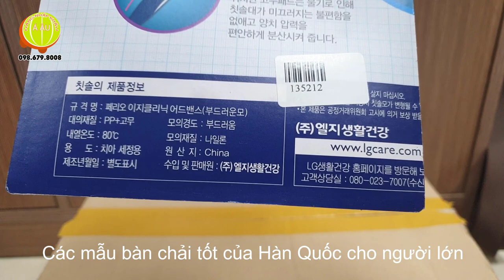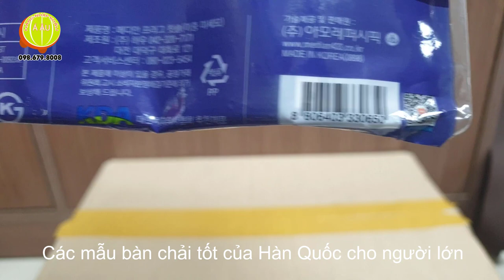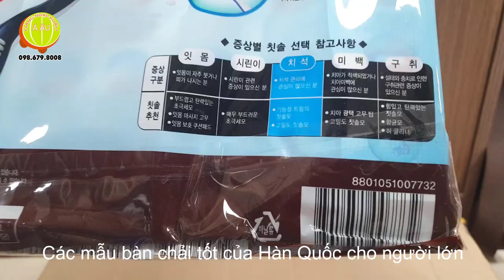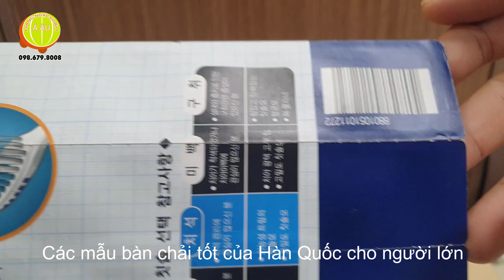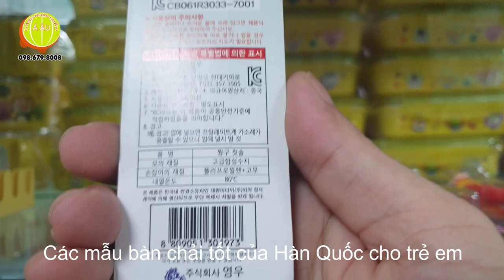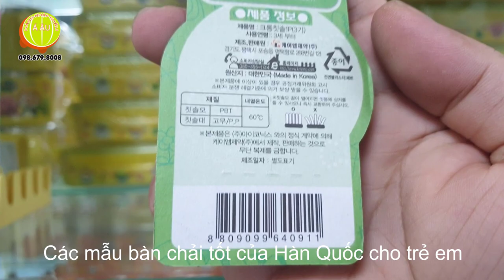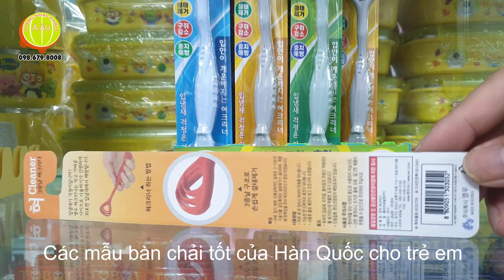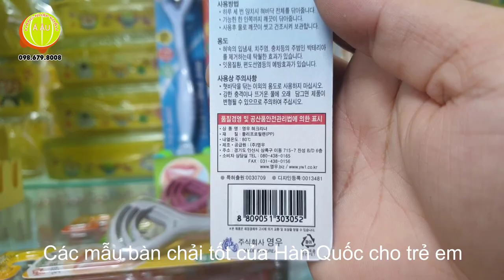20 mẫu bàn chải đánh răng Hàn Quốc cho người lớn và trẻ em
Vì sao phải thường xuyên chăm sóc răng miệng?

Vì sao phải đánh răng hàng ngày?

Đánh răng như thế nào để chăm sóc răng miệng đúng cách?

Bạn có biết rằng 80% vi khuẩn không nằm trên răng? Đó là lý do tại sao chải sạch răng, lưỡi, má và nướu cũng rất quan trọng. Đánh răng bằng bàn chải giúp khử mùi hôi và ngăn ngừa các bệnh về răng miệng. Hầu hết các loại bàn chải đánh răng Hàn Quốc do Hàng Nhập Khẩu Á Âu phân phối cấu trúc lông bàn trải hai tầng, sợi 0,01mm len lỏi vào từng kẽ răng giúp chải răng sạch hơn, massage nướu lợi và lợi giúp loại bỏ những mảng bám cứng đầu nhất.

Thay đổi bàn chải đánh răng 3–4 lần trong năm

Đối với bạn niềng răng cần sử dụng bàn chải đặc biệt và các dụng cụ vệ sinh răng khác theo hướng dẫn của nha sĩ

Người lớn tuổi bị viêm khớp hay các vấn đề sức khỏe khác khiến bạn khó cầm bàn chải đánh răng, có thể dùng bàn chải điện.

Đánh răng cho em bé như thế nào?

Khi các bé còn chưa mọc răng, cha mẹ đã vệ sinh răng nướu cho trẻ bằng gạc mềm thấm nước ấm sạch hoặc nước muối pha loãng.

Với bé từ 6 - 12 tháng tuổi, ở giai đoạn này, đa phần các bé đã mọc được khoảng 8 cái răng và răng hàm đang trong giai đoạn nhú lên. Lúc này, việc chăm sóc răng miệng và cho bé đánh răng là rất cần thiết. Do có không ít trường hợp trẻ bị sâu răng ở giai đoạn này có thể ảnh hưởng nghiêm trọng tới răng, khi trẻ mọc răng vĩnh viễn.

Từ 1.5 tuổi, bé rất thích bắt chước những hành động của cha mẹ và mọi người xung quanh, do đó, tập cho bé đánh răng giai đoạn này sẽ giúp bé dần dần xây dựng thói quen đánh răng, tiếp nhận việc đánh răng và làm tốt việc này.

Khi trẻ trong giai đoạn từ 4 - 6 tuổi, đây là giai đoạn trẻ đã mọc gần như đủ răng, ngoài thói quen đánh răng hằng ngày, cha mẹ cần hướng dẫn bé đánh răng đúng cách để bảo vệ sức khỏe răng miệng cho bé được tốt nhất.

Hướng dẫn đánh răng đúng cách:

Mọi người đều biết rằng việc đánh chải răng đóng vai trò rất quan trọng trong việc chăm sóc sức khỏe tổng thể của chúng ta, nhưng không phải ai cũng nắm được phương pháp chải răng đúng cách. Hiệp hội Nha khoa Hoa Kỳ khuyên bạn nên đánh chải răng ít nhất hai lần mỗi ngày; dưới đây là những nguyên tắc đánh chải răng đúng cách để đảm bảo sức khỏe răng miệng của bạn.

Lựa chọn loại bàn chải đánh răng phù hợp. Trước khi đánh chải răng, bạn cần phải lựa chọn loại bàn chải phù hợp với tình trạng sức khỏe răng miệng của mình. Loại bàn chải đánh răng mà bạn chọn cần đáp ứng được nhu cầu cụ thể của bạn. Nếu bạn cần một chiếc bàn chải với chức năng chính là để loại bỏ mảng bám, bàn chải lông mềm là sự lựa chọn tối ưu. Mặt khác, nếu bạn lo lắng về việc vệ sinh những vùng mà lông bàn chải khó có thể tiếp cận, bạn nên cân nhắc sử dụng một chiếc bàn chải có đầu nhỏ gọn hơn trong số các sản phẩm Chăm sóc răng miệng Hàn Quốc.

Không nên chải răng quá nhanh
Bạn nên chải răng ít nhất trong hai phút. Nghe có vẻ lâu nhưng hai phút là khoảng thời gian cần thiết để đảm bảo rằng mục tiêu vệ sinh của bạn được đảm bảo, hàm răng luôn được giữ sạch sẽ. Nếu bạn lo lắng rằng không thực hiện được nguyên tắc này, hãy “đầu tư” vào một chiếc bàn chải đánh răng có bộ hẹn giờ tự động hoặc sử dụng đồng hồ bấm giờ.

Hãy chải răng một cách cẩn thận. Đặt bàn chải nghiêng một góc 45 độ với nướu và đảm bảo rằng bạn đang chải cả bề mặt bên ngoài và bên trong của hàm trên và hàm dưới. Và quan trọng không kém đó là bề mặt nhai của răng.

Không nên chải răng quá mạnh. Điều quan trọng khi đánh răng là di chuyển bàn chải qua lại ngắn, nhẹ nhàng và chính xác. Điều này sẽ giúp bạn đảm bảo rằng bạn không gây ra bất kỳ chấn thương nào cho miệng, cũng như sẽ giúp bạn có thể tiếp cận các khu vực cụ thể mà bạn đang muốn làm sạch. Bạn nên chải toàn bộ bề mặt răng bằng các chuyển động qua lại nhẹ nhàng.

Đừng quên vệ sinh lưỡi của bạn.
Vệ sinh lưỡi là một bước thiết yếu trong việc duy trì chăm sóc sức khỏe răng miệng đúng cách. Nhiều người thường bỏ qua bước này, nhưng đây là bước vô cùng quan trọng để đảm bảo vệ sinh răng miệng tổng thể cho bạn và mang lại cho bạn hơi thở thơm mát.

Mua bàn chải đánh răng Hàn Quốc ở đâu?
Hàng Nhập Khẩu Á Âu nhập khẩu và phân phối hàng nghìn sản phẩm từ Hàn Quốc trong đó có hàng chục loại bàn chải đánh răng nội địa Hàn Quốc dành cho người lớn và trẻ em. Quý đại lý và người tiêu dùng có thể dễ dàng lựa chọn cho mình mẫu bàn chải đánh răng tốt của các nhà sản xuất lớn như LG, AEKYUNG, YOUNG TOYS, SHINCHAN, MEDICARE, MUKUNGHWA, NOKITO...với giá cả và chất lượng tuyệt hảo.
Địa chỉ: Số 119A3 KĐT Đại Kim, Quận Hoàng Mai, Hà Nội